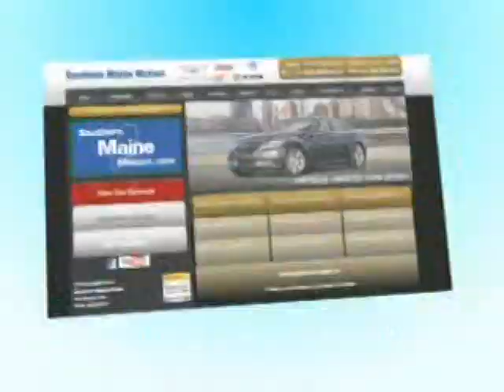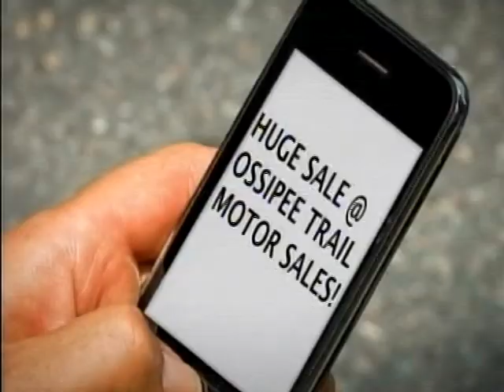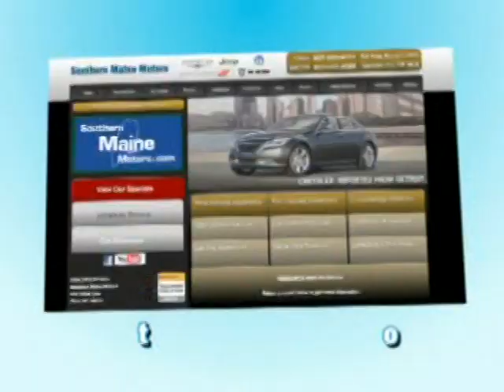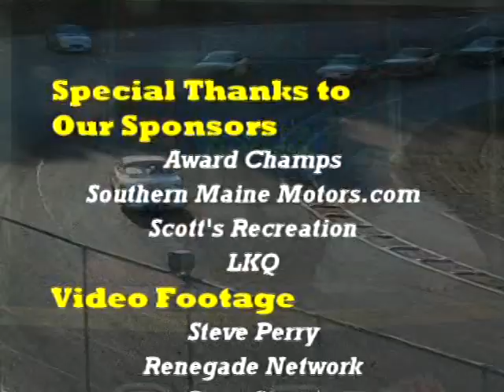7-13-2011 Mainely Motorsports TV Show